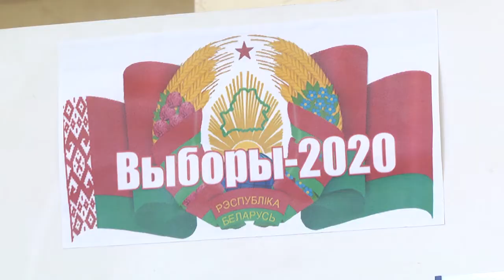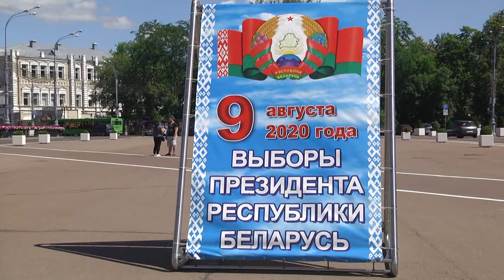Готовность к выборам